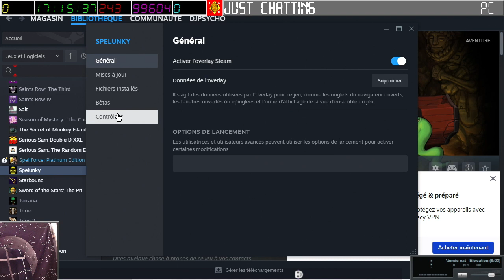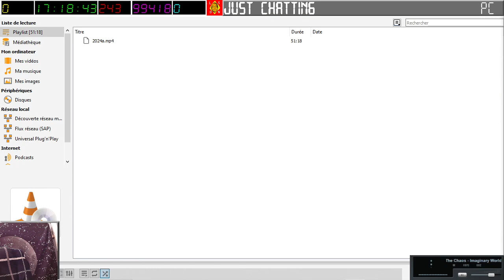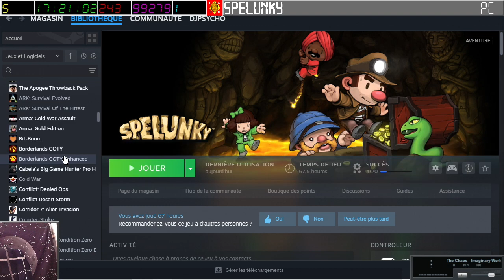[20-01-2024] Soucis techniques [LSDN]